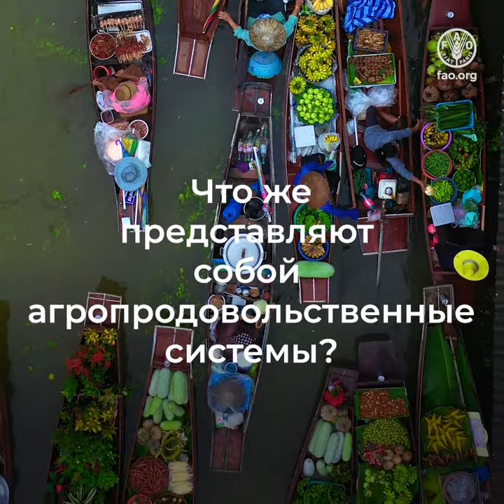Что представляют собой агропродовольственные системы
Пища, которую мы выбираем, и способы ее потребления влияют на наше здоровье и здоровье нашей планеты. Прежде чем оказаться в наших тарелках, она проходит длинный путь. И каждый шаг на этом пути соответствует одному из компонентов наших агропродовольственных систем.

Что же представляют собой агропродовольственные системы?
Они совокупность взаимосвязанных процессов.
Земледелие, сбор урожая, рыболовство, животноводство, хранение, переработка, транспортировка, продажа, покупка, потребление пищи... и удаление пищевых отходов – все эти процессы являются частью данных сложных систем. Устойчивые агропродовольственные системы могут обеспечить разнообразной
ДОСТАТОЧНОЙ,
ПИТАТЕЛЬНОЙ,
БЕЗОПАСНОЙ ПИЩЕЙ
...по доступной цене каждого человека.

Эти системы охватывают также и непродовольственные товары, произведенные сектором сельского хозяйства… такие как хлопок и лесная продукция. Наши действия и предпочтения могут помочь повысить устойчивость этих систем. Пища и товары, которые мы выбираем, делают всех нас участниками процесса функционирования агропродовольственных систем. Повысив устойчивость этих систем... мы обеспечим улучшение производства, улучшение качества питания, улучшение состояния окружающей среды и улучшение качества жизни для всех.
Мы все можем стать героями продовольственного фронта.